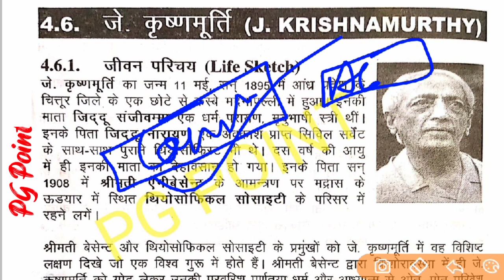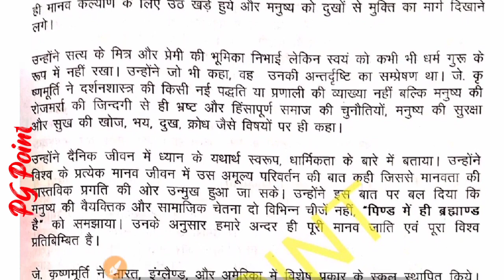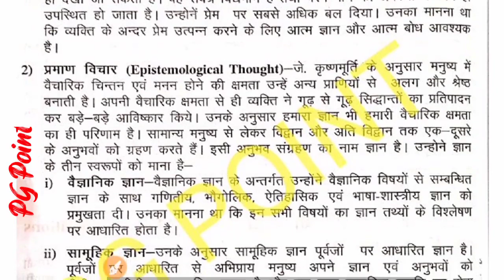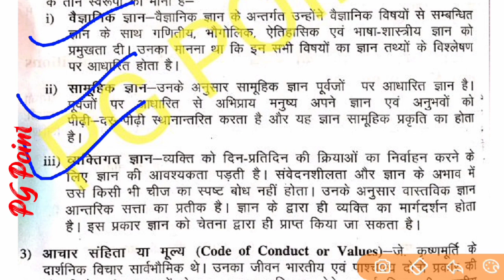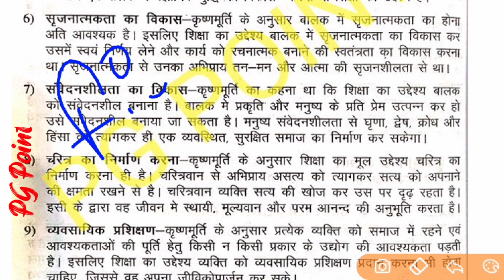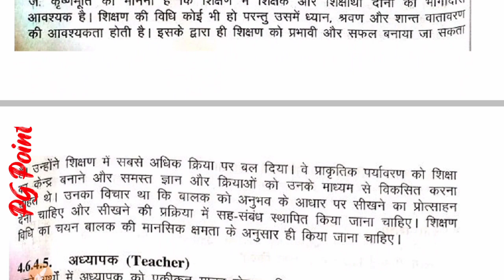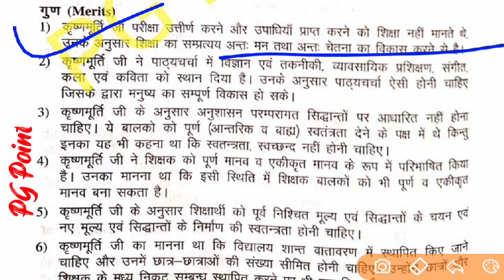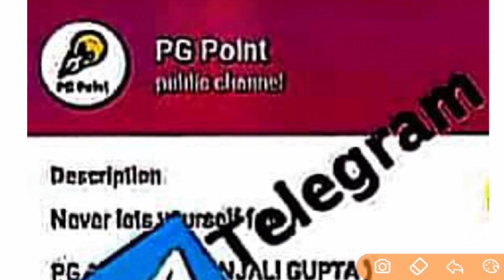up bed first year online class ।। जे कृष्णमूर्ति ।। up bed first semester class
UP B.Ed FIRST YEAR CLASS 📌